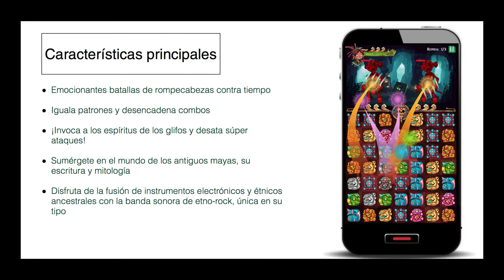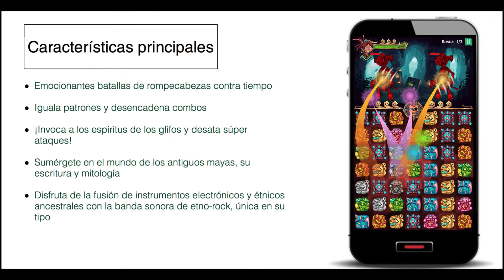HeroGlyphs- Juego basado en glifos mayas. CC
Creado por un equipo de mexicanos talentosos, HeroGlyps es un juego para dispositivos móviles basado en glifos mayas orgullosamente creado en Puebla, México por Torito Game Studios. Arte digital de personajes inspirados en la cultura maya con una visión moderna en un juego dinámico y adictivo.
DESCARGA GRATUITA.
El primer juego con música ETNO-ROCK, hecha en la Ciudad de México por Juan Carlos Portillo.